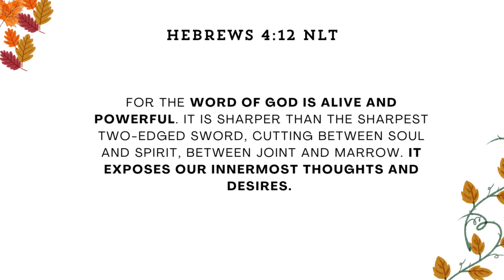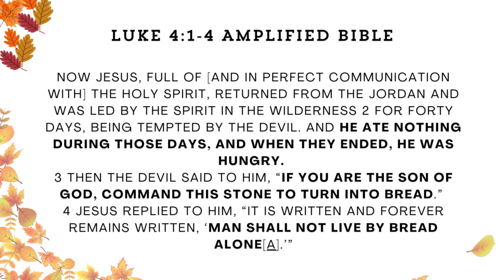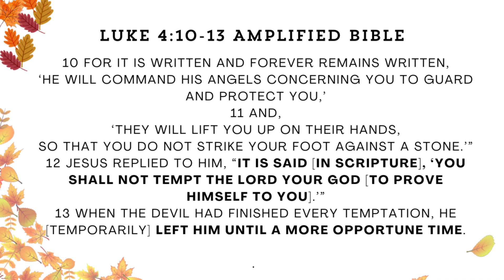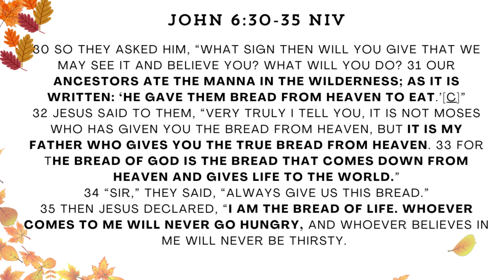The Sword of the Spirit| Our Identity|Success & Worship|Temptations|Zipporah Mwangi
In this video I talk about the sword of the Spirit which is the word of Go. May you be blessed as you listen in.